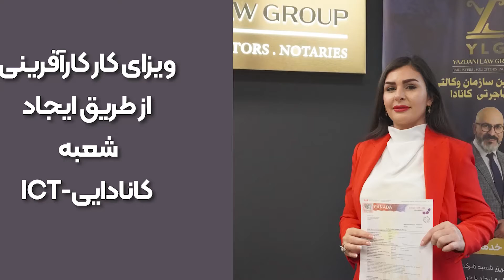مهاجرتم بدون داشتن نمره زبان، در این مدت زمان کوتاه برایم باور کردنی نبود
موکل عزیزمان، خانم رویا، فوق لیسانس مدیریت تکنولوژی دارند. ایشان در ایران مدیر یک فروشگاه زنجیره‌ای مواد غذایی بودند.
خانم رویا از طریق فضای مجازی با مجموعه وکلای یزدانی آشنا شدند و پس از تحقیقات بسیار، با همکاران ما قرارداد بستند.
این موکل عزیز یکی دیگر از کسانی هستند که به کمک برنامه ICT و ثبت شعبه شرکت در کانادا توانستند وارد خاک این کشور شوند.
این کلاینت عزیزمان در گفتگویی که با همکار ما داشتند ضمن ابراز رضایت از همکاری با YLG، عنوان کردند که باورشان نمی‌شد در این مدت کوتاه نتیجه‌ی خوبی بگیرند.
همکاران ما در مجموعه وکلای یزدانی تا پایان این راه و دریافت اقامت دائم، خانم رویا را همراهی خواهند کرد.